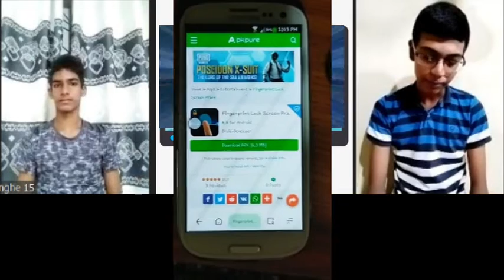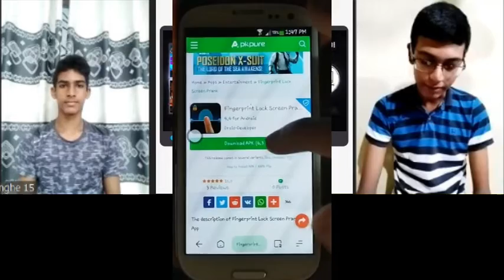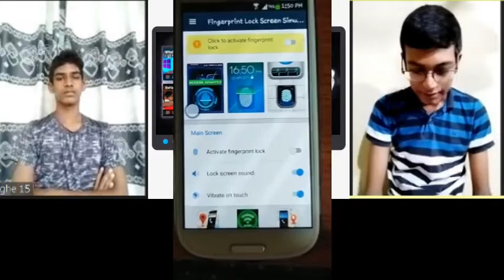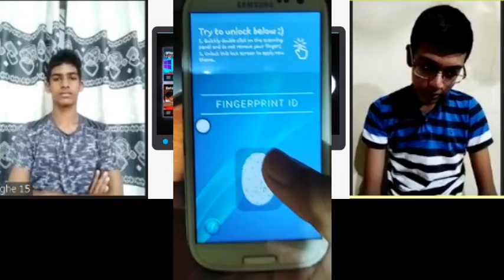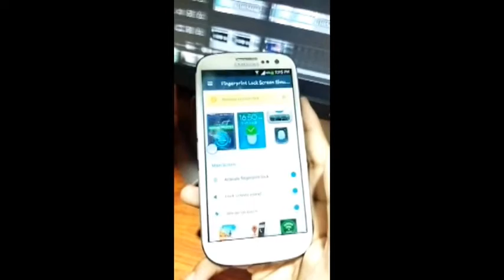How to enable Fingerprint lock in every phone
❤ කාරුණික ඉල්ලීමයි. ❤

මේ දිනවල ඉතා දරුණු වශයෙන් ලෝකය පුරා පැතිර යන කොරෝනා වෛරසයෙන් ආරක්ෂා වීමට මෙම සෞඛ්‍ය මාර්ගෝපදේශයන් පිළිපදින්න.
⭕ අත්‍යවශ්‍ය කටයුත්තකට හැර වෙනත් කිසිදු වැඩකට නිවසින් බැහැර නොයන්න. ( විශේෂයෙන් කොහේවත් රෝන්දේ යන්න එපා ) ❎
⭕ නිවසින් බැහැරට යන සෑම විට ම මුඛ ආවරණයක් ( මාස්ක් එකක් ) පළදින්න. ✅
⭕ නිතර ම ඔබේ දෑත් සබන් හෝ sanitizer යොදා පිරිසිදු කරගන්න. ✅

😷 අපි මේ කොරෝනා වසන්ගතය මේ මුළු ලෝකයෙන් ම තුරන් කරමු.  🙏

❤This is a kind request from all of you❤

To protect yourself from the Covid-19 virus
⭕ Wear a face mask ✅
⭕ Do not hang out in public places❎
⭕ Clean your hands often with soap or sanitizer ✅

😷We will eradicate the Covid-19 virus from this world🙏

Today we will show you how to enable fingerprint lock in every phone. To do this we need an app named "Fingerprint lock screen prank". In below mentioned link you can download that app.

Comment your comment and your questions in below comment section.